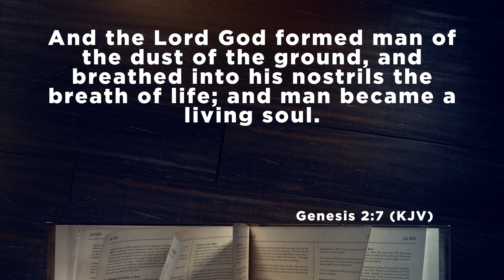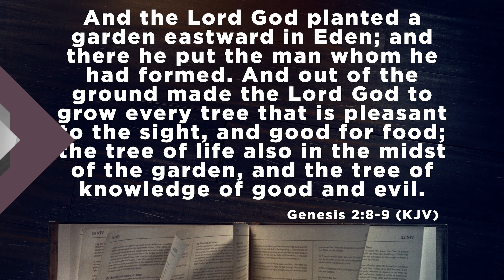What is My Purpose as a Woman? | The Purpose of Woman - Pt. 9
Pastor Mary Jean discusses the purpose of a woman.